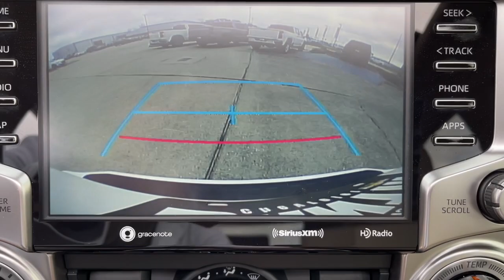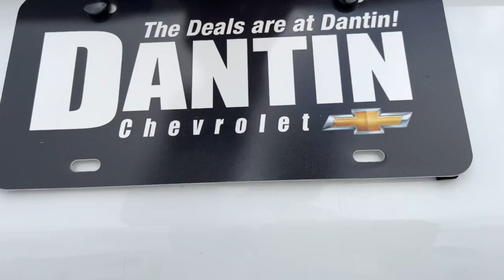2023 Toyota 4Runner Thibodaux, Schriever, Houma, Napoleonville, Raceland 24088A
Ice Cap Used 2023 Toyota 4Runner SR5 Premium available in Thibodaux, Louisiana at Dantin CHevrolet. Servicing the Schriever, Houma, Napoleonville, Raceland, LA area.

#{MAKE}
#{MODEL}
2023 Toyota 4Runner SR5 Premium - Stock#: 24088A

Dantin Chevrolet
644 W Main St

Recent Arrival!brbrCARFAX One-Owner. Clean CARFAX.brbrWhite Toyota 4Runner SR5 Premium RWD Bluetooth / Hands Free Leather Seats Backup Camera Remote Start Navigation System.brNavigation System 17 6-Spoke Alloy Wheels 3.727 Axle Ratio 4-Wheel Disc Brakes 8 Speakers ABS brakes Air Conditioning Alloy wheels AM/FM radio: SiriusXM Anti-whiplash front head restraints Apple CarPlay/Android Auto Auto High-beam Headlights Auto-dimming Rear-View mirror Brake assist Bumpers: body-color Compass Driver door bin Driver vanity mirror Dual front impact airbags Dual front side impact airbags Electronic Stability Control Emergency communication system: Safety Connect (1-year trial) Exterior Parking Camera Rear Front anti-roll bar Front Bucket Seats Front Center Armrest Front fog lights Front reading lights Front wheel independent suspension Garage Door Opener Garage door transmitter: HomeLink Heated door mirrors Heated Front Bucket Seats Heated front seats Heated Outside Rear-View Mirrors Illuminated entry Knee airbag Leather Shift Knob Leather steering wheel Low tire pressure warning Occupant sensing airbag Outside temperature display Overhead airbag Overhead console Panic alarm Passenger door bin Passenger vanity mirror Power door mirrors Power driver seat Power passenger seat Power steering Power windows Radio: Premium Audio w/Dynamic Navigation Rear anti-roll bar Rear seat center armrest Rear window defroster Rear window wiper Remote keyless entry Roof rack: rails only Security system SofTex Seat Trim Speed control Speed-sensing steering Split folding rear seat Spoiler Steering wheel mounted audio controls Tachometer Telescoping steering wheel Tilt steering wheel Traction control Trip computer Turn signal indicator mirrors and Variably intermittent wipers.brbrbrDantin Chevrolet of Thibodaux is the best place to find a new Chevrolet Used car Truck and SUV in the Louisiana area. Our staff is ready to help you with your purchasing or financing options. We offer Service Contracts and competitive rates! Let us help you answer the question of what is my trade worth. Come see us at Dantin Chevrolet at 644 West Main Street Thibodaux LA or call today!